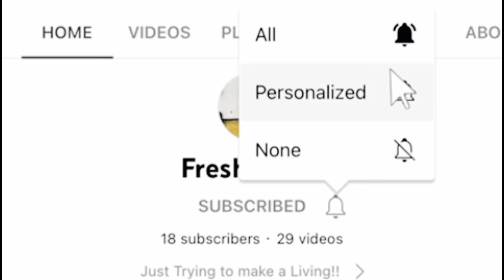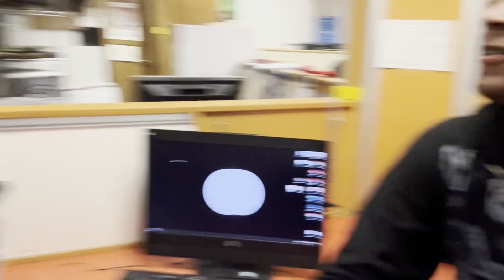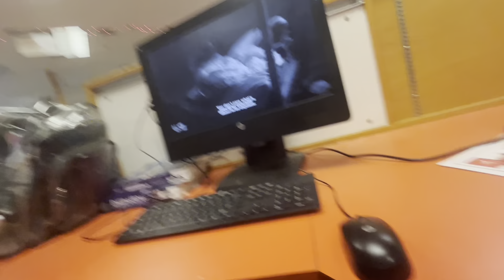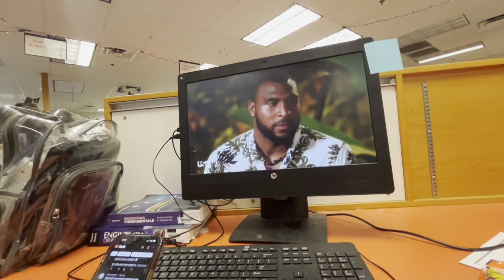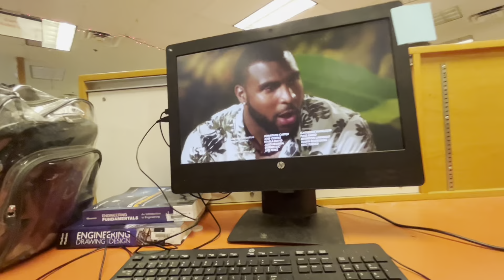I Ate Her 🍑 ( Come To School With Micey #10) It Was Good